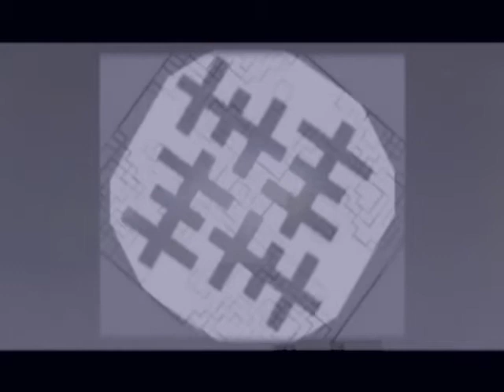BLOK13 YOUtube POSTversion